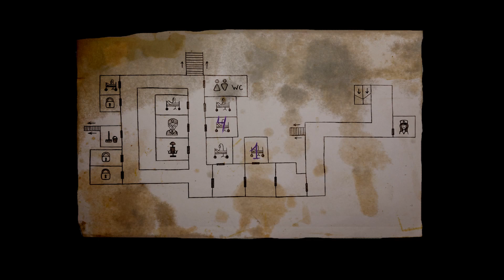Rabbit Hole ✅ Walkthrough #3 ✅ Hospital and a man in a hat ✅PC Steam Horror game 2022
Прохождение №3:Больница и мужик в шляпе
Steam game